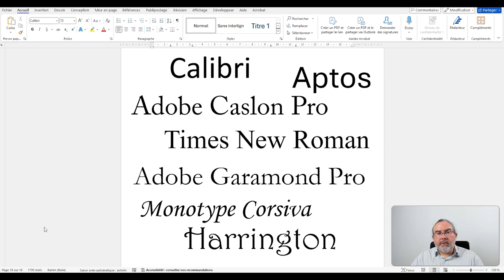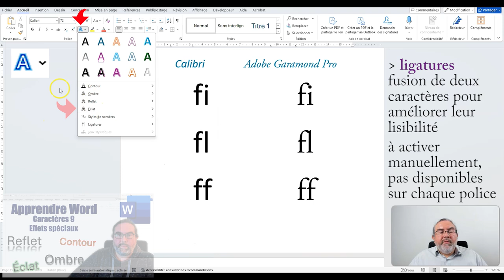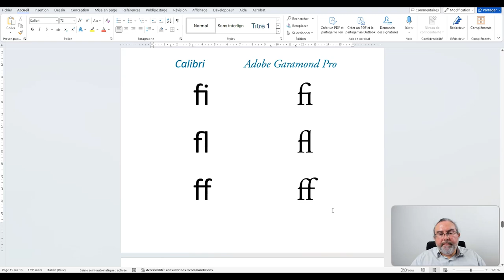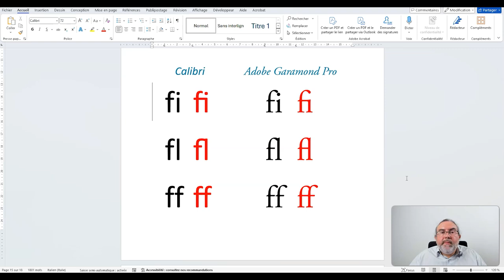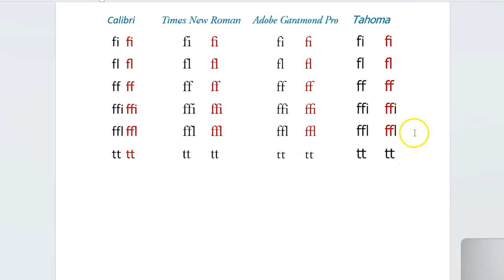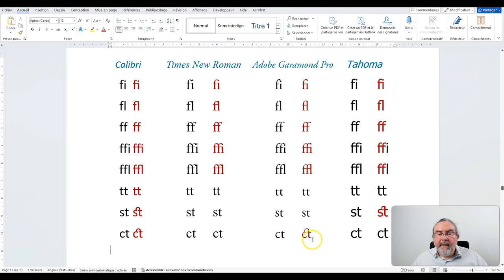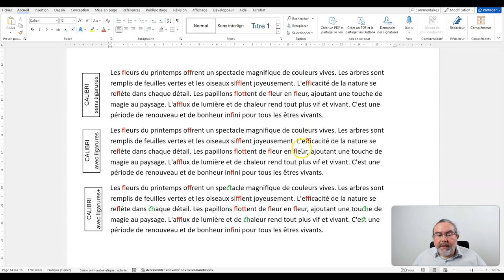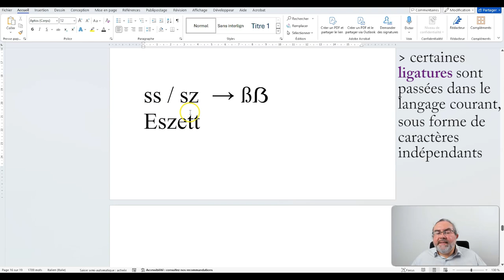Ligatures et lettres entrelacées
Tuto Caractères 10 Ligatures et lettres entrelacées

Les ligatures sont des versions fusionnées de 2 lettres spécialement créées pour faciliter la lecture de certains enchaînements.
On les retrouve uniquement dans certaines polices de caractères (Calibri, Garamond, Times New Roman, Tahoma...) et pour les enchaînements 'fi', 'fl', 'ff' et parfois 'ffi', 'ffl', 'tt'. Ces différences sont très subtiles, et on peut les activer à partir de l'icône Effets dans la zone Police de l'onglet Accueil, sous Word.
Des options plus élaborées et vieillottes sont disponibles (ligatures historiques et discrétionnaires) pour les enchaînement 'ct', 'st', 'ch'...
Les lettres entrelacées œ et æ sont des ligatures passées dans le langage courant avec un caractère dédié, de même que le w.

00:00 Intro
00:13 Ligatures
02:13 Ligatures classiques
06:36 Ligatures spéciales
08:09 Lettres entrelacées